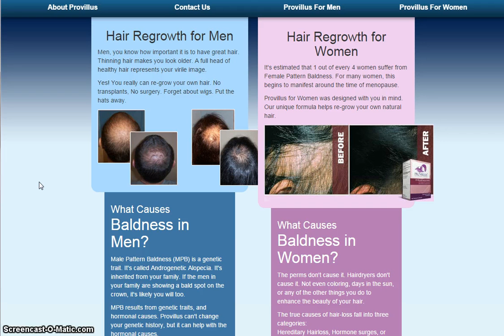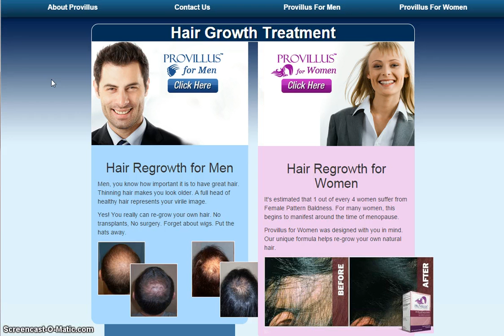Provillus Review - Is It Worth It?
Provillus PDF
Provillus Review
Provillus Book
Provillus
Is Provillus a Scam
Is Provillus Legit
Does Provillus Work
Provillus Download
Provillus Guide
Provillus Guide Review
Is Provillus Worth it
Provillus Program
Provillus Guide Book
Provillus Handbook
Provillus Checklist
Provillus E-book
Provillus Side Effects
Provillus Price